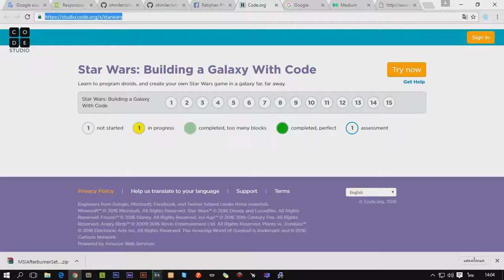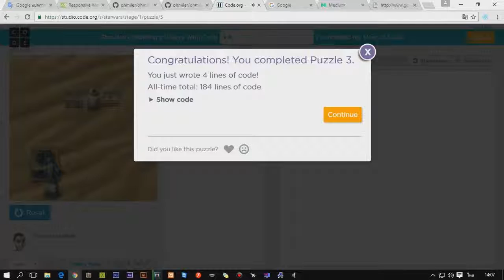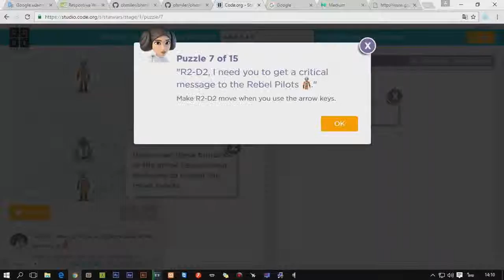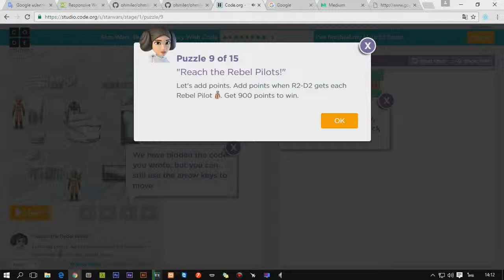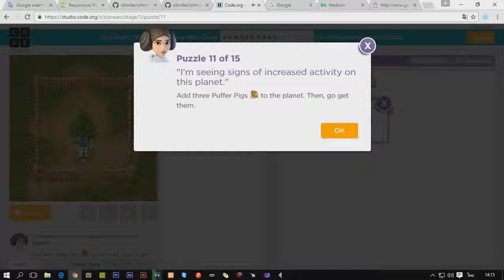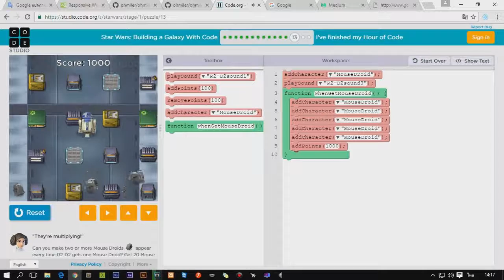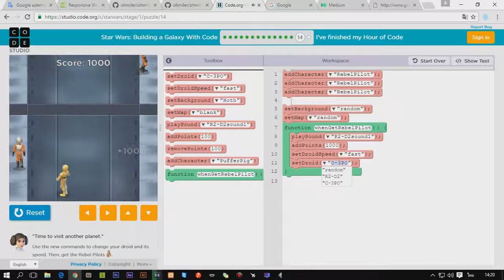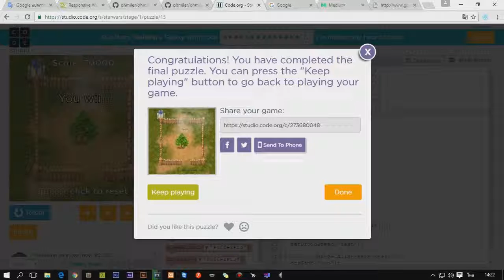มาฝึกเขียนโปรแกรมและสร้างเกม Star Wars ด้วยภาษา JavaScript กันเถอะ! [code.org]